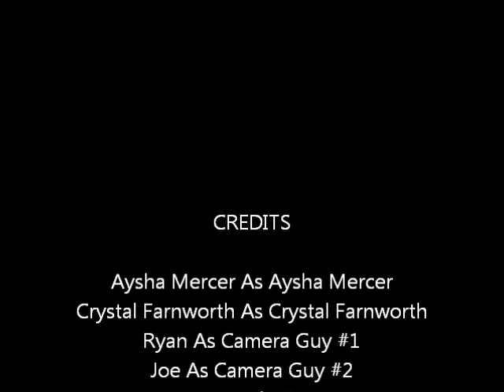Crystal And Aysha Show #4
Two Stoner Bitches